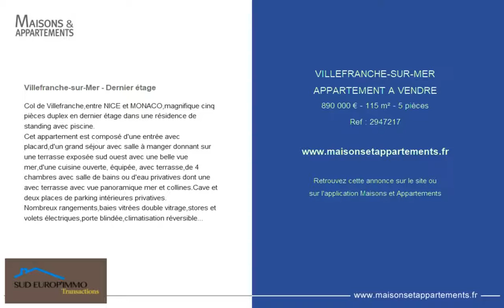VILLEFRANCHE-SUR-MER - APPARTEMENT A VENDRE - 890 000 € - 115 m² - 5 pièces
Référence : 2947217

Villefranche-sur-Mer - Dernier étage
Col de Villefranche,entre NICE et MONACO,magnifique cinq pièces duplex en dernier étage dans une résidence de standing avec piscine.
Cet appartement est composé d'une entrée avec placard,d'un grand séjour avec salle à manger donnant sur une terrasse exposée sud ouest avec une belle vue mer,d'une cuisine ouverte, équipée, avec terrasse,de 4 chambres avec salle de bains ou d'eau privatives dont une avec terrasse avec vue panoramique mer et collines.Cave et deux places de parking intérieures privatives.
Nombreux rangements,baies vitrées double vitrage,stores et volets électriques,porte blindée,climatisation réversible...